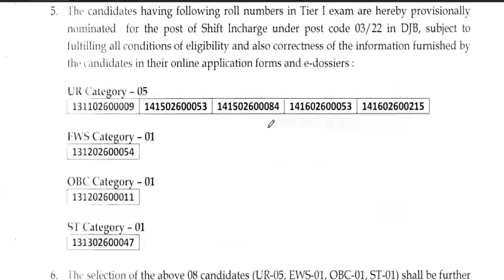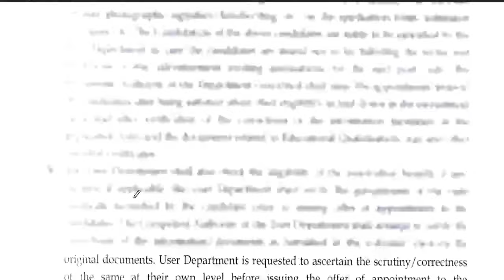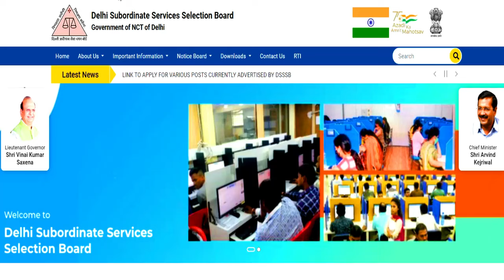DSSSB NEW NOTICE | DSSSB LATEST NEWS | SHIFT INCHARGE RESULT | DELHI SUBORDINATE SELECTION BOARD